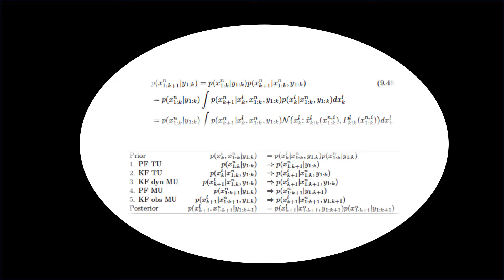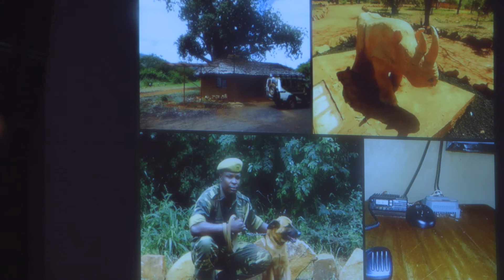Technological innovator in wildlife protection | Fredrik Gustafsson | TEDxGöteborg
A poaching attack can happen anytime and anywhere. The rangers today have a paramilitary training, and their main task has shifted from monitoring the rhino population to protecting it. In his talk, Fredrik Gustafsson shows how a different spectrum of technological tools is used, to help the park rangers keep wildlife alive and how the digitalization of the work flows can be a game changer, with huge cost savings and increased efficiency. Fredrik wants to use technology to save lives, one step at a time.

Fredrik spent a lot of time observing birds when he was young and his interest in nature is still very much alive as an adult. When the research topic of a Smart Savannah in Ngulia was presented for him, he became deeply touched by it. He now spends more than half of his time testing technical solutions and gathering data in Sweden's Kolmården Zoo as well as helping the rangers in Kenya protect the rhino population against natural and man-made threats.